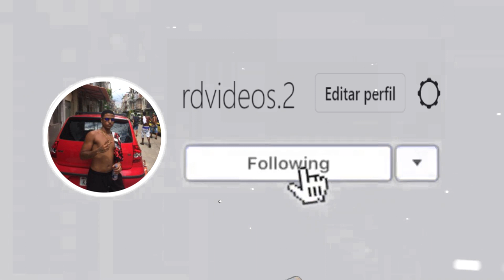MT - PARA LOMOTIF - SEGUE O BAILE - MC CJ & MC BRENDON ((DJ MT DE ACZ)) TIK TOK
Quer  ter seu som divulgado no meu Canal ?
Ou quer me mandar videos dançando ?
Só acionar o Pai : 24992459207 (whatsapp)
Nada no canal é para levar a serio, tudo apenas uma ilustração visual para se divertimos no mundo do funk, até intão letras do funk e etc, tudo apenas uma mera brincadeira.. inscreva-se e ative o sininho s2